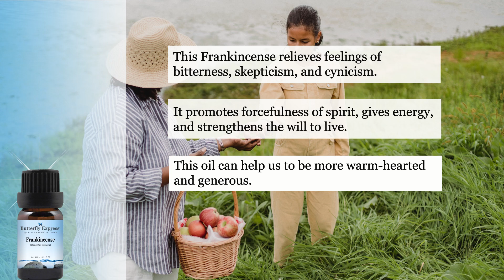Frankincense Carterii Essential Oil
Frankincense has a reputation worldwide for crossing the blood/brain barrier, carrying oxygen and nutrients to the brain. Frankincense is an excellent choice for those who are afraid or fear coming changes in their lives. It has been used since ancient times in meditation. Frankincense improves communication between us and our Creator. Provides beneficial effects on respiratory conditions such as a cough, bronchitis, and pneumonia.